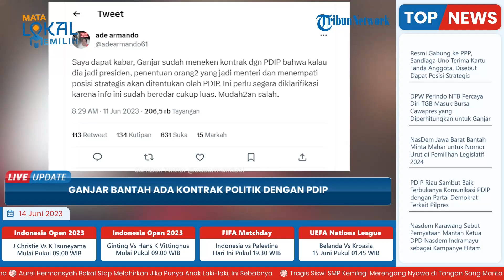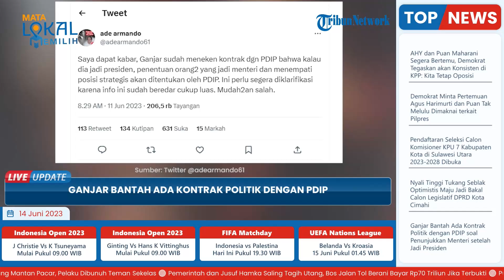Ganjar Tegas Bantah Adanya Kontrak Politik dengan PDIP soal Penunjukkan Menteri saat Jadi Presiden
TRIBUN-VIDEO.COM - Gubernur Jawa Tengah yang juga Bakal Capres PDIP, Ganjar Pranowo merespons cuitan politikus sekaligus calon legislatif (caleg) Partai Solidaritas Indonesia (PSI) Ade Armando.

Dalam akun twitternya, Ade Armando mengatakan ada kontrak politik antara Ganjar Pranowo dan Partai Demokrasi Indonesia Perjuangan (PDIP).

Kontrak politik tersebut yakni menteri yang bakal membantunya di kabinet, bila terpilih nanti, ditunjuk berdasarkan pertujuan PDIP.

Menyikapi isu tersebut, Ganjar membantahnya.

"Oh enggak ah," kata Ganjar usai rapat intern di Istana Kepresidenan, Jakarta, Selasa (13/6/2023).

Dikutip dari Tribunnews.com, Ia mengatakan bahwa Indonesia menganut sistem presidensial yang mana penunjukkan menteri merupakan hak prerogatif presiden.

"Kan sistem presidensial itu soal menteri prerogatifnya presiden. Jadi serahin ke Presiden," katanya.

Sebelumnya teken kontrak politik antara PDIP dengan Ganjar diungkapkan politikus Partai Solidaritas Indonesia (PSI), Ade Armando.

Ade mengeklaim jika dirinya mendapat informasi bahwa posisi startegis nantinya akan ditentukan PDIP bila Ganjar jadi presiden.

Dalam cuitannya, Ade menegaskan hal tersebut perlu segera diklarifikasi karena info yang sudah beredar luas.

"Saya dapat kabar, Ganjar sudah meneken kontrak dgn PDIP bahwa kalau dia jadi presiden, penentuan orang-orang yang jadi menteri dan menempati posisi strategis akan ditentukan oleh PDIP. Ini perlu segera diklarifikasi karena info ini sudah beredar cukup luas. Mudah-mudahan salah," tulis Ade di akun Twitternya, dikutip Selasa pagi.

Seusai mendengar bantahan Ganjar, Ade pun kembali menulis cuitan yang berisi pujian dan dukungan terhadap Gubernur Jawa Tengah itu.

Ia memuji Ganjar yang menyatakan akan menentukan siapa anggota kabinetnya sendiri.

Di akhir cuitannya, Ade juga menyatakan kembali semangat mendukung Ganjar Pranowo.

"Ganjar Pranowo sudah mengklarifikasi bahwa kalau nanti dia jadi Presiden, yang akan menentukan siapa anggota kabinetnya ya dia sendiri. Bukan partai! Itu hak prerogatif Presiden, katanya. Keren! Jadi semangat lagi mendukung Ganjar Pranowo!" tulisnya pada Selasa (13/6/2023) pagi.(*)

Artikel ini telah tayang di Tribunnews.com dengan judul Ganjar Bantah Ada Kontrak Politik dengan PDIP Soal Penunjukkan Menteri Setelah Jadi Presiden,